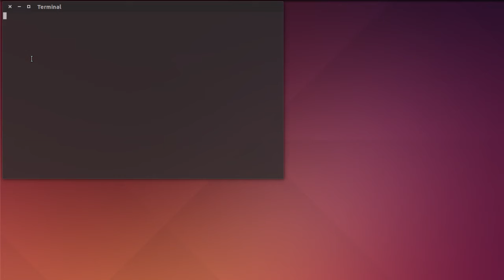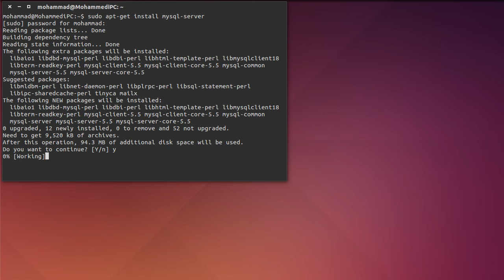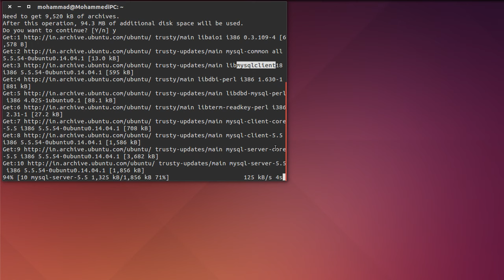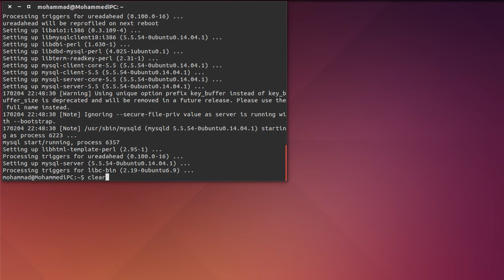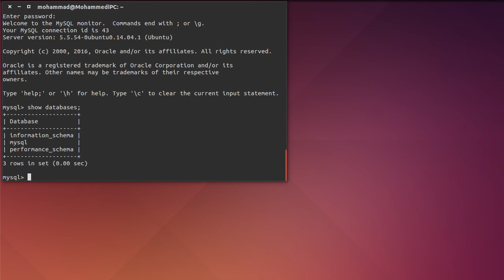02 - MySQL Database Tutorial Hindi - Installing MySQL in Linux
MySQL Beginner Tutorial Hindi - Installing MySQL in Linux Ubuntu